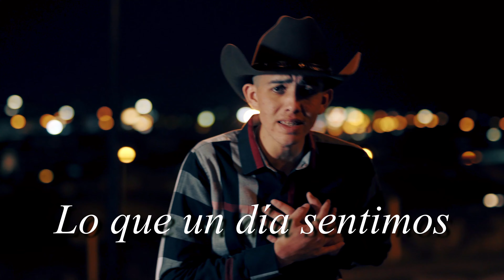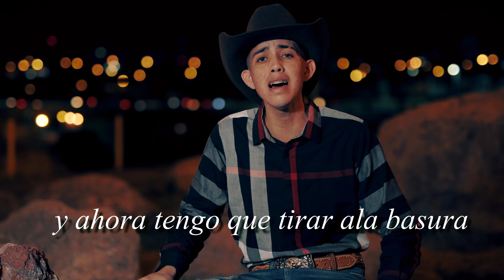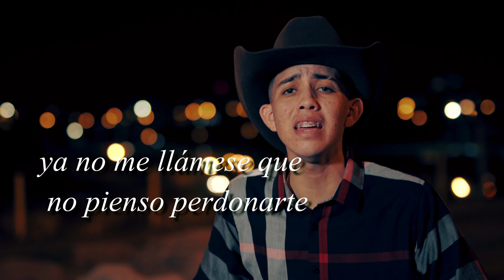Ya No Me Busques - Eddy Dominguez (Video Lyric)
Eddy Dominguez - Ya No Me Busques

Alto Calibre Music Group